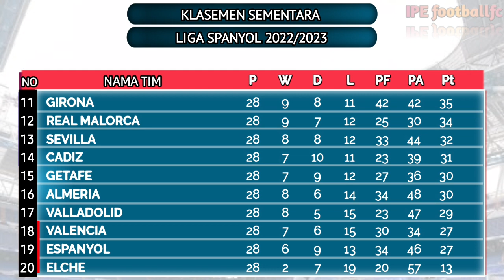Hasil liga spanyol Tadi Malam~RAYO VALLECANO vs OSASSUNA||pekan ke 29 liga spanyol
hasil liga spanyol tadi malam dan klasemen sementara 2021 terbaru,
hasil liga spanyol tadi malam real madrid vs sevilla,
hasil dan klasemen liga spanyol tadi malam,
hasil liga spanyol el clasico tadi malam,
hasil liga spanyol tadi malam valencia vs atm,
hasil liga spanyol tadi malam dan klasemen sementara 2022 terbaru,
hasil liga spanyol tadi malam real madrid,
hasil liga spanyol tadi malam barcelona,
hasil liga spanyol tadi malam 2023,
hasil liga spanyol tadi malam terbaru,
hasil liga spanyol tadi malam barcelona vs espanyol,
cuplikan hasil liga spanyol tadi malam,
hasil liga spanyol tadi malam barcelona 3-1 celta,
hasil liga spanyol tadi malam barcelona vs real madrid,
hasil bola liga spanyol tadi malam,
hasil sepak bola liga spanyol tadi malam,
hasil liga spanyol tadi malam 2022 terbaru hari ini barcelona,
hasil liga spanyol barca vs sevilla tadi malam,
hasil bola tadi malam liga spanyol real madrid,
hasil pertandingan bola tadi malam liga spanyol,
hasil bola tadi malam liga spanyol,
hasil liga spanyol tadi malam real madrid vs barcelona,
hasil liga liga spanyol tadi malam